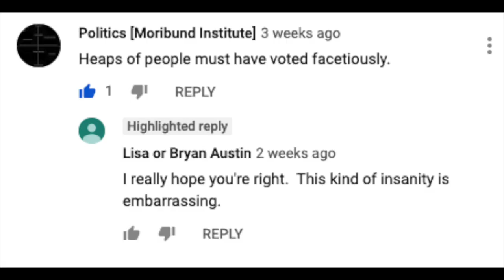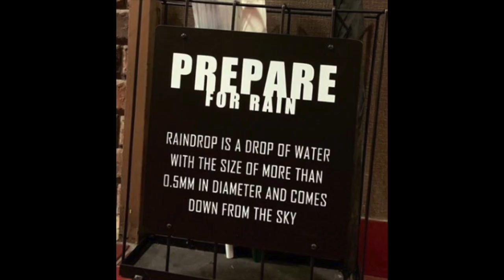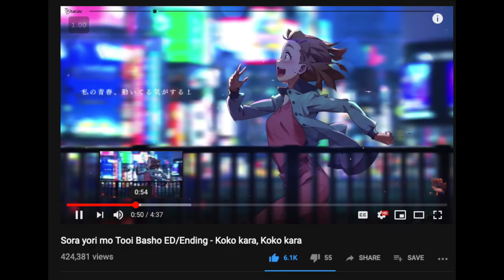어머, Ombrophilous, 아싸, Sky Castle Re… [A Screenshot Compilation]